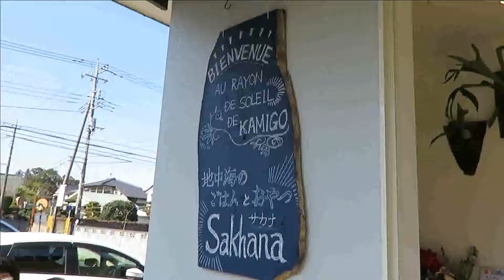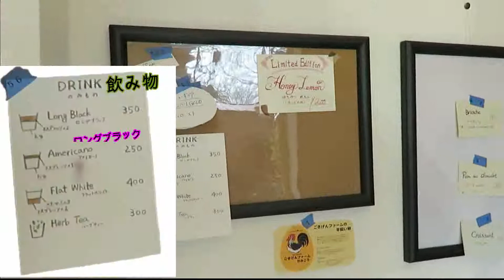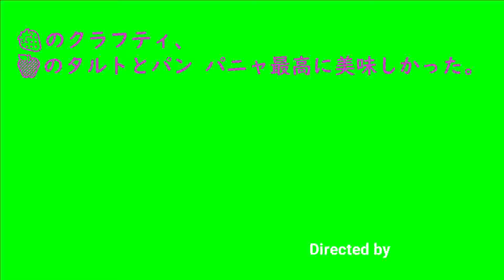【つくば新店舗】地中海のおやつとごはん(サカナ)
つくばに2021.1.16に出来た新たな店に行って来ました。